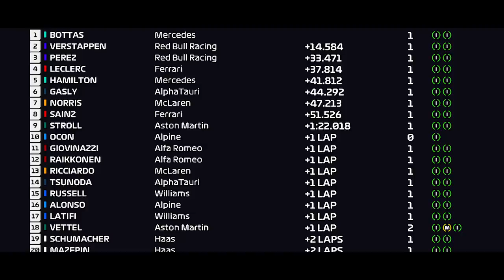GP TURQUIA - VERSTAPPEN SAI NO LUCRO, HAMILTON FICA BRAVO E BOTTAS VENCE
@scuderiamilani (Twitter)
YouTube.com/scuderiamilani

João 3:16